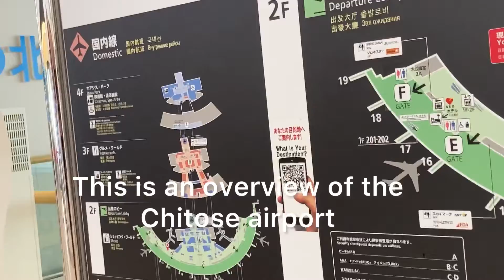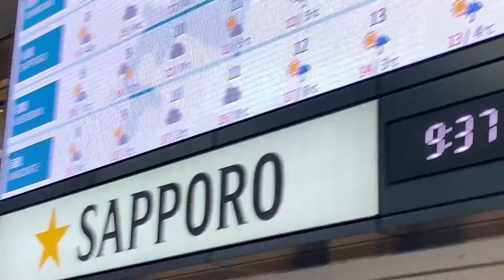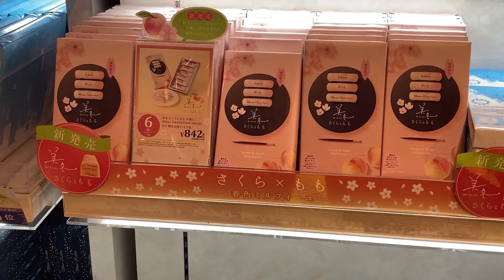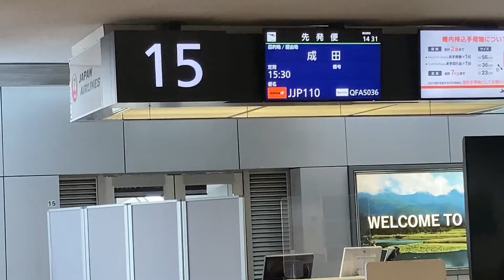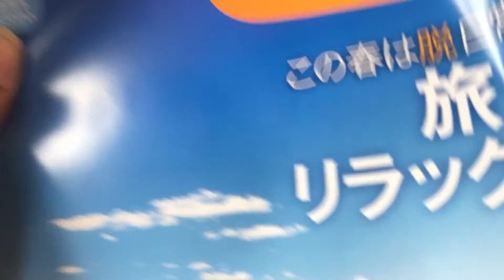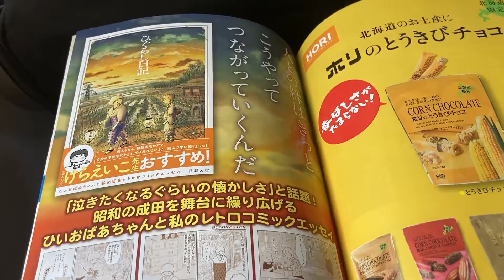My First SOLO TRIP From HOKKAIDO to TOKYO/ Japan Vlogs/ INDIAN IN JAPAN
Hi guys,

I am Zubeda from the India, currently working in Hokkaido.
In this video will be sharing,  my experience from chitose international airport, Sapporo, Hokkaido to Tokyo via Jetstar Airlines.

HOKKAIDO/JAPAN/TRAVEL VLOG/INDIANINJAPAN

ME A LOT OF MOTIVATION.